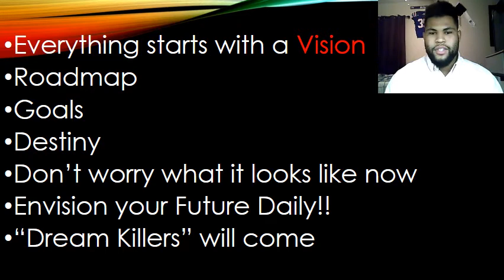VISION QUALITY--SUMMER 2016